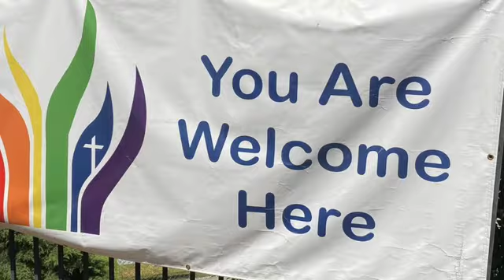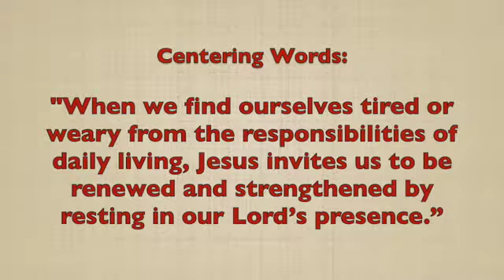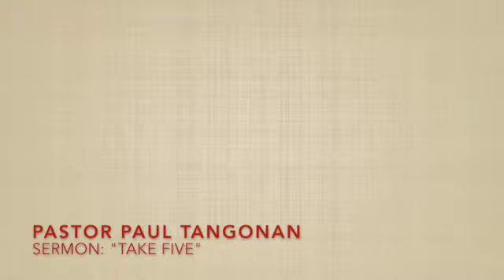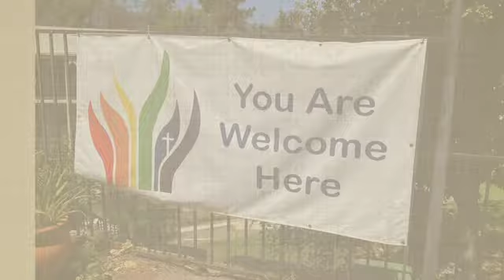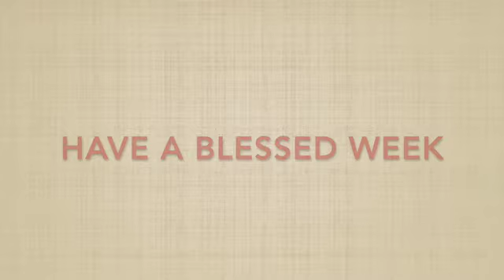July 26, 2020 CVUMC Online Worship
Join Pastor Paul and the incredible worship team for Crescenta Valley United Methodist Church's Online Worship Service on the Eigth Sunday after Pentecost.